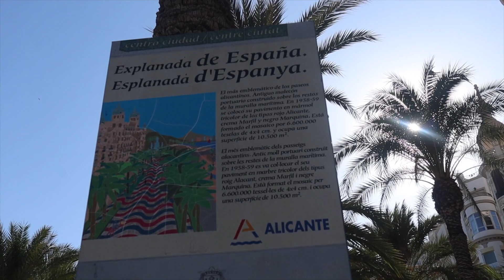FUIMOS A GANDIA Y ALICANTE y esto nos pasó...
Amorcitoooo...

ASTRIDDISANTI